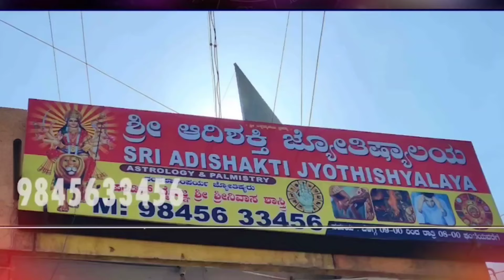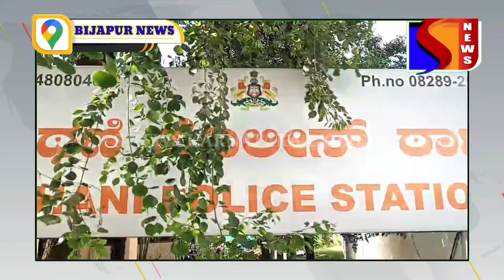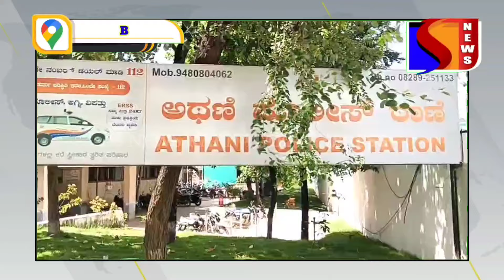POLICE NE BACCHE CHORON PER KI FIRING 26-10-2024